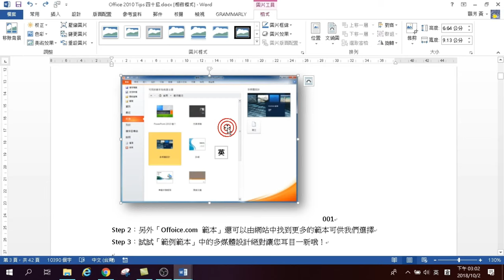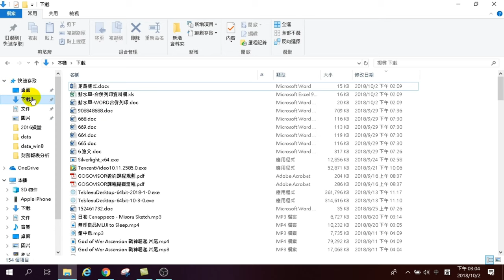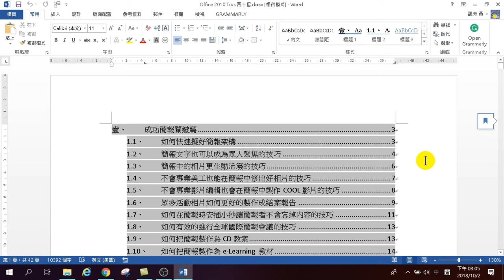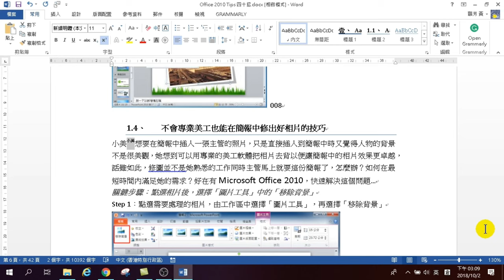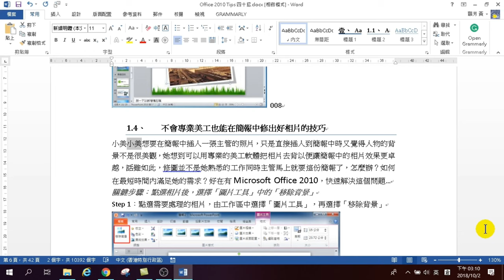快速鍵F4:快速設定文件中所有圖片的大小-WORD高效文件製作-04.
WORD 提高工作效率的快速鍵-WORD高效文件製作04

00:00 F4:快速設定文件中所有圖片的大小
01:53 Shift + F5:開啟文件時，可以快速回到上次儲存時的文件位置
03:32 利用快速鍵設定文字放大或文字縮小
04:40 設定文字為上標字或下標字的快速鍵